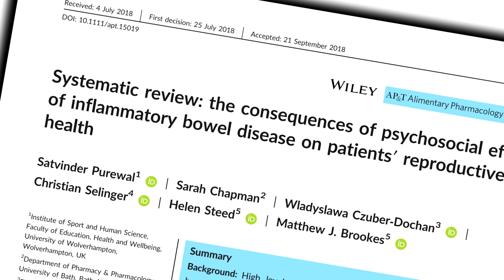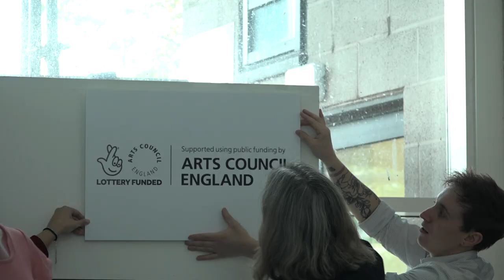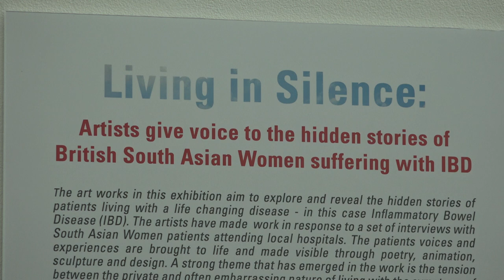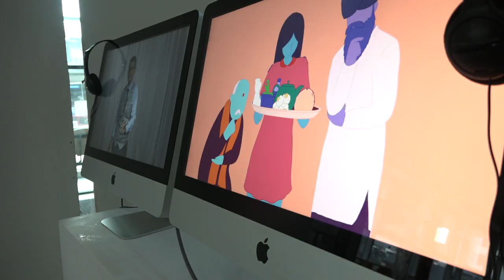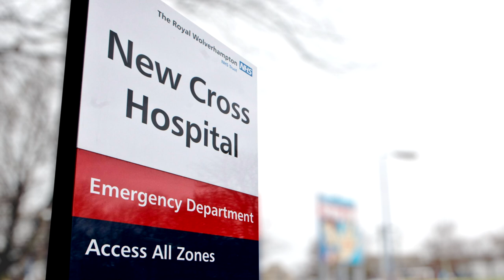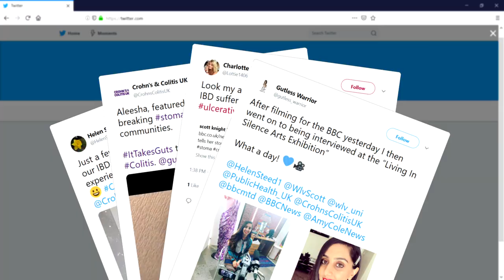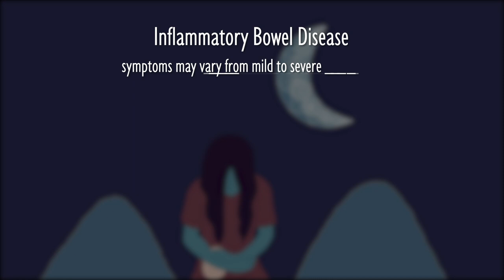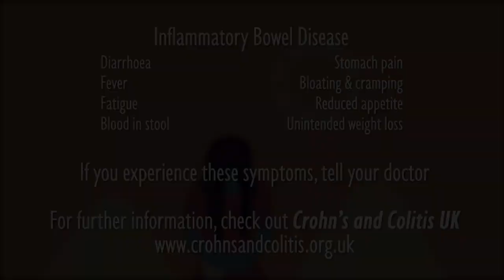Living in Silence